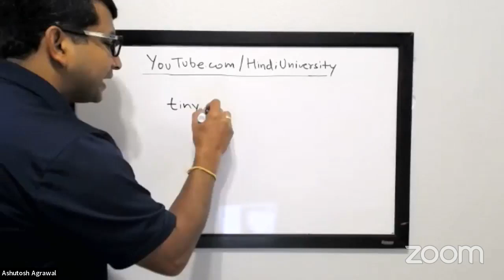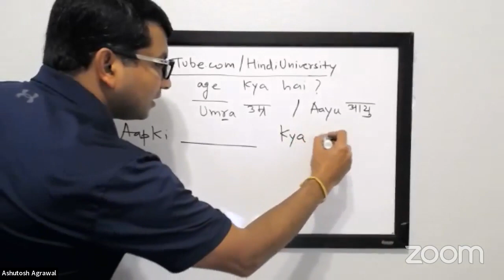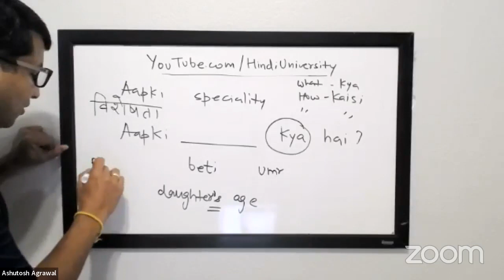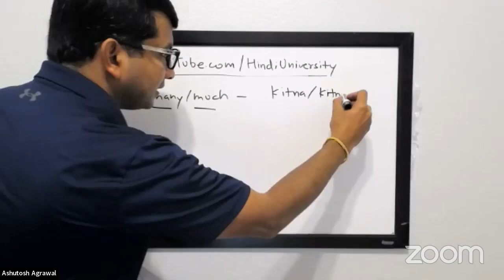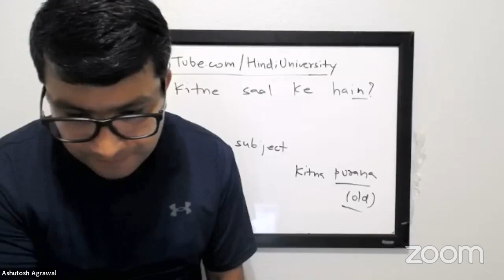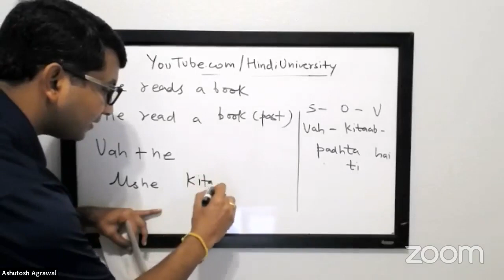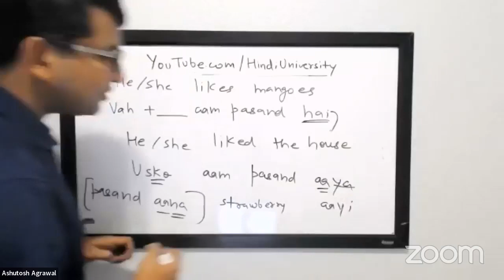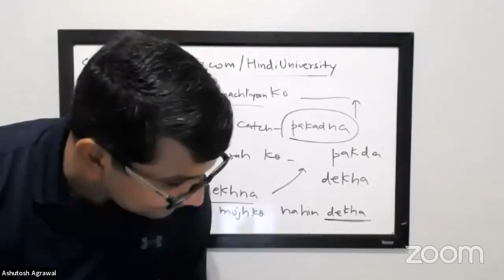Elementary Hindi - Richard Delacy - Chapter 6 (Asking someone's age)